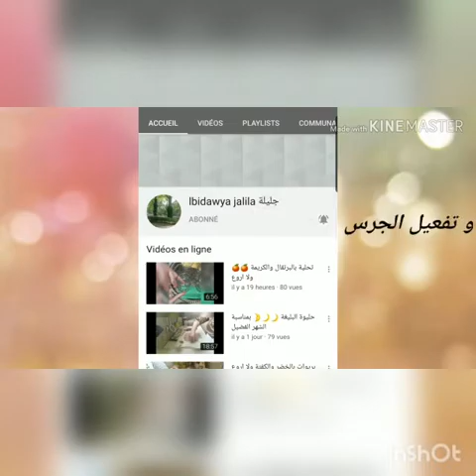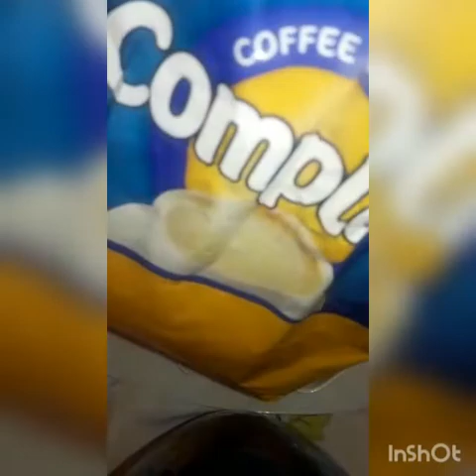وصفات للعناية بجمال بشرتنا 💅💋👱 في هذا الحجر الصحي و وسط اشغال رمضان